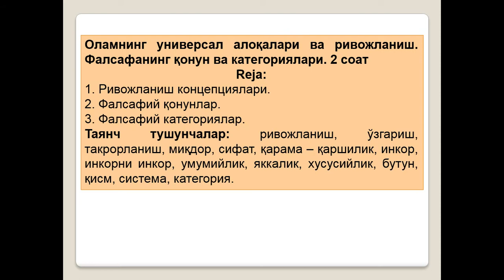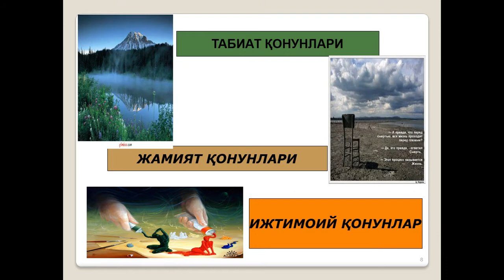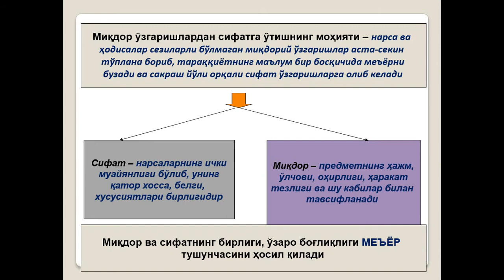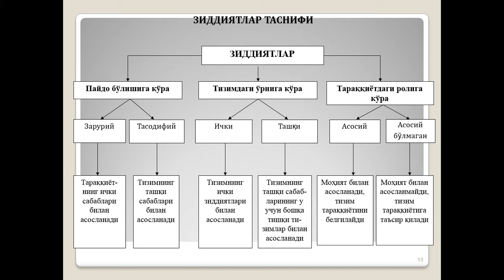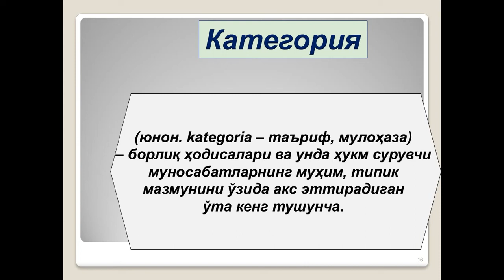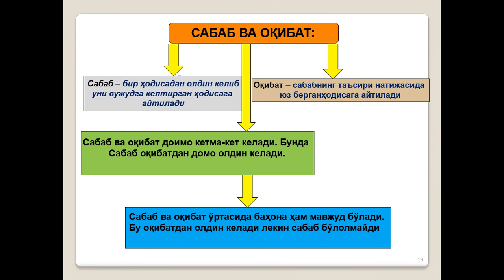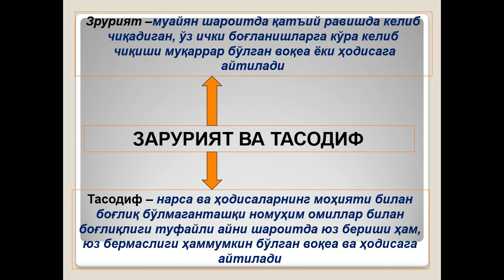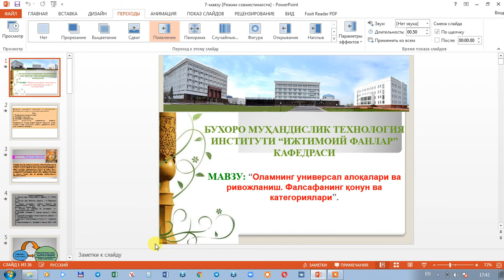Оламнинг универсал алоқалари ва ривожланиш. Фалсафий қонун ва категориялар.